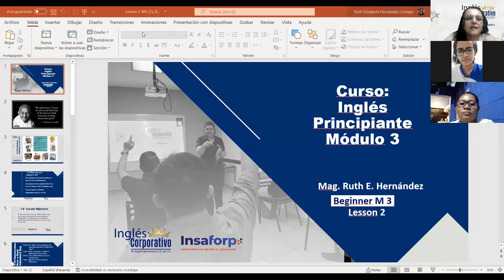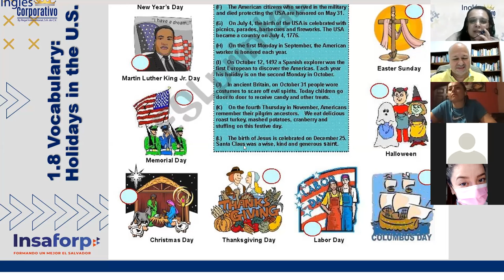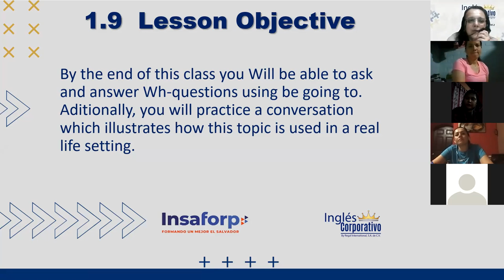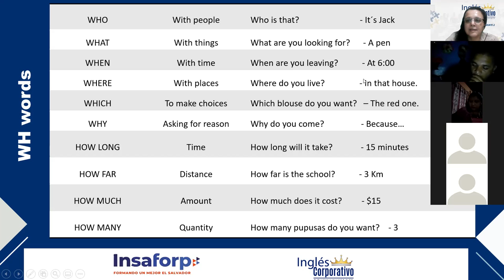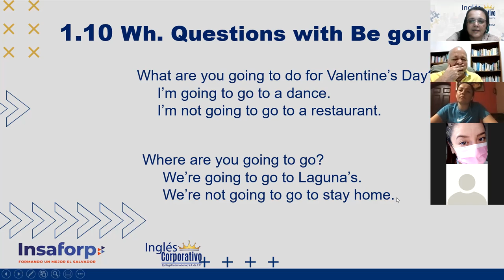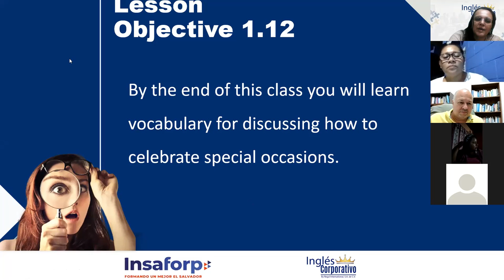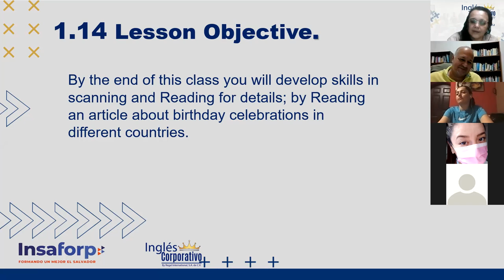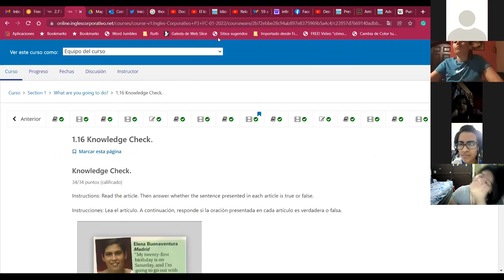Ingles Corporativo-Q's Be going to_Day03